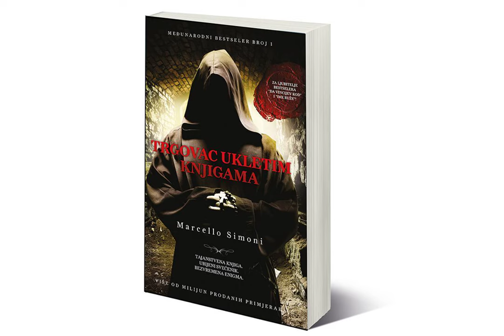,,TRGOVAC UKLETIM KNJIGMA,, Marčelo Simoni, deo 10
Leto gospodnje 1205. Oca Vivijena iz Naborne progoni grupa neobično prerušenih konjanika. Monah poseduje izuzetno dragocenu knjigu, koju ne želi da prepusti svojim progoniteljima.